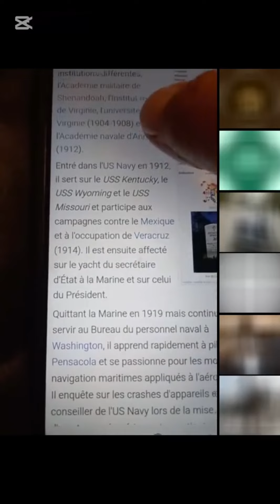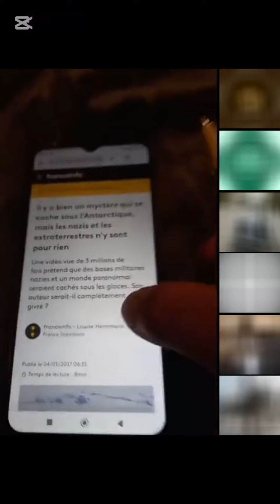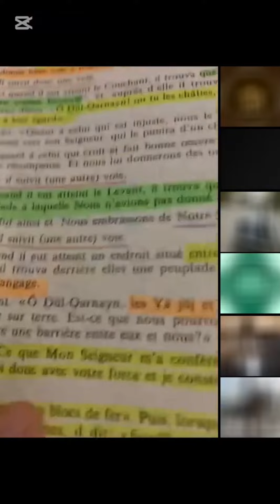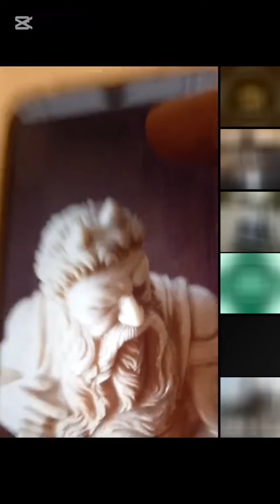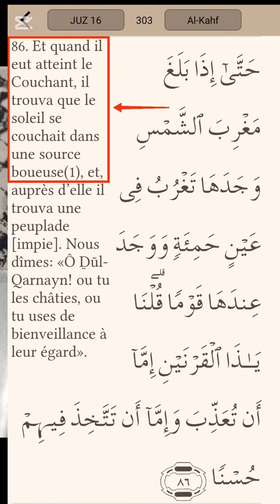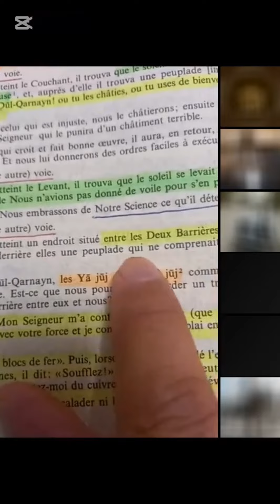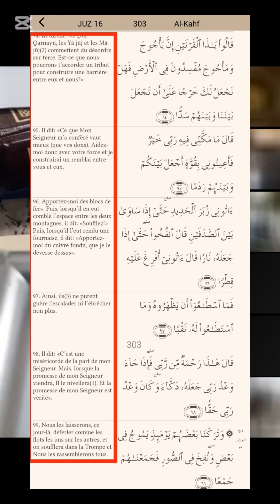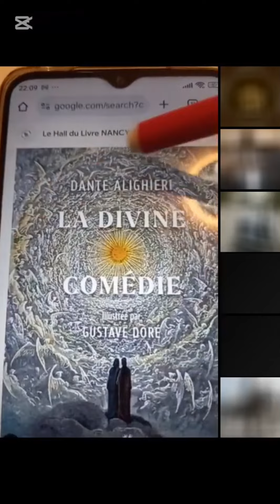Richard Bird , Jabulqa et Jabulsa